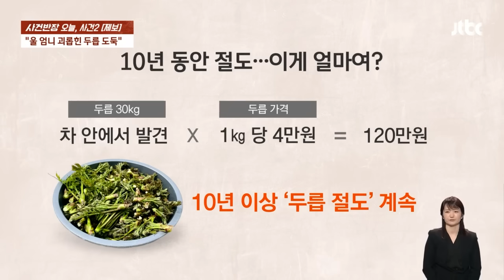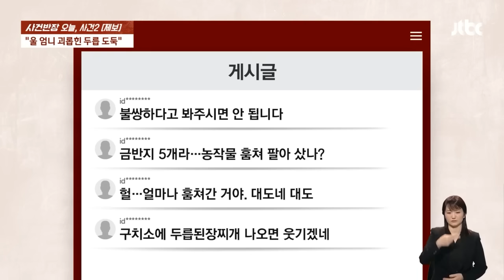"또 왔네?" 손버릇이 수준급…전국민 경악케 한 도둑 정체 뉴스다 / JTBC News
0:00 "두릅 훔친 '도둑 자매'…양손에 금반지 5개 꼈더라" (4.12 사건반장)
9:22 나무 심어놨더니 또? 작년 이어 이번에도 '블루베리' 절도 (2.14 사건반장)
11:05 카페 앞 화단서 '봄꽃' 한 움큼 뽑아간 절도범 (3.22 사건반장)